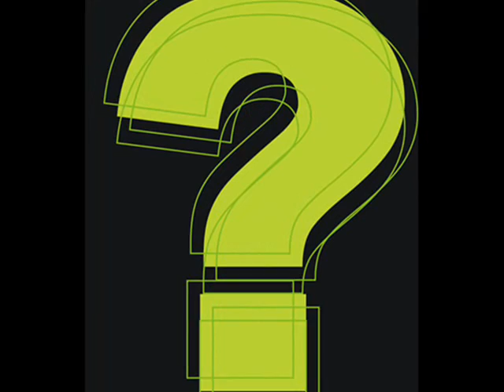FRANCIS HIME & CHICO BUARQUE " E SE "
E se não tivéssemos compositores tão bons como Francis e Chico ? .